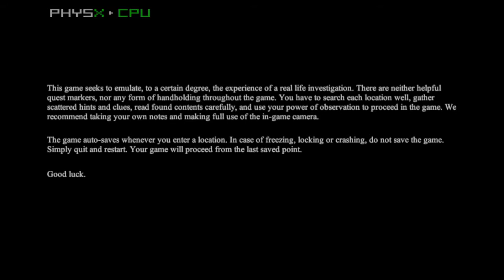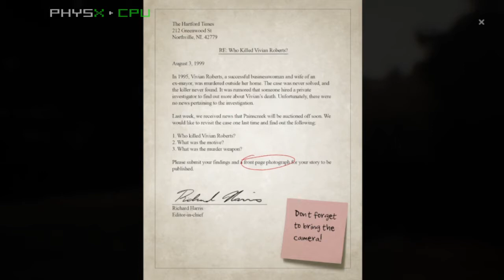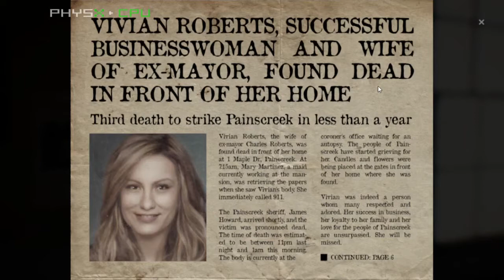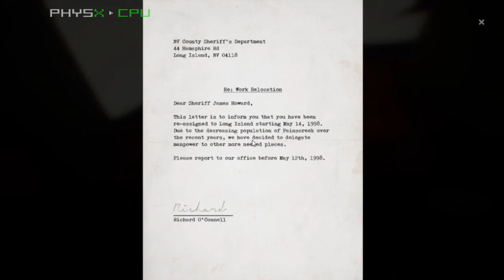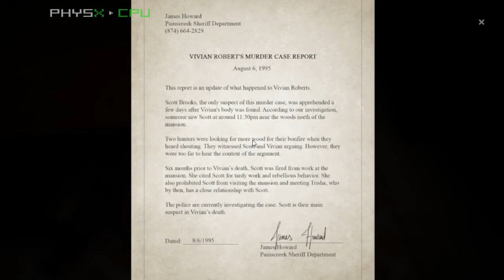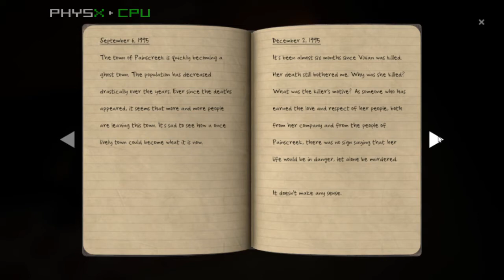The Painscreek Killings Gameplay Part 1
The Painscreek Killings Gameplay

The Painscreek Killings is a first-person, explorable mystery solving game set in a fictional town of United States in the 1990s. As a young and upcoming journalist, you are to uncover the secrets behind the town killings and publish the truth in the city papers.